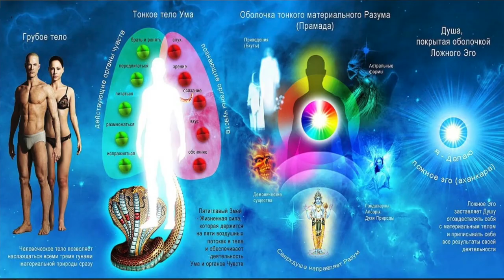ЛОЖНОЕ ЭГО. Малахов.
Ложное это – что это такое? Где Я истинный?